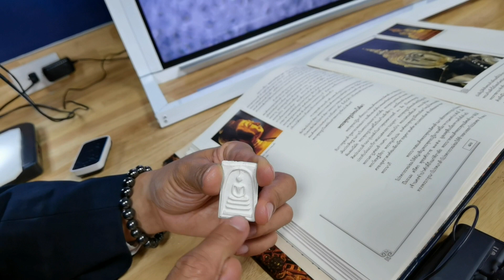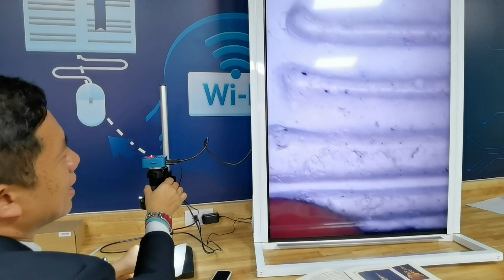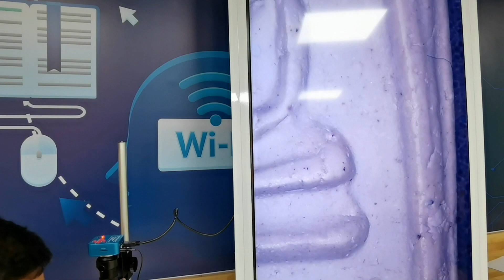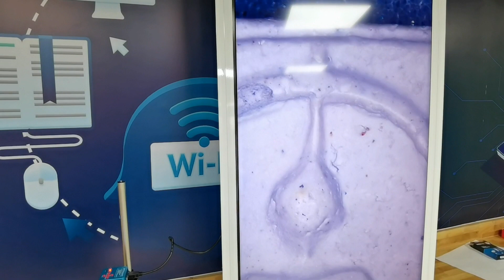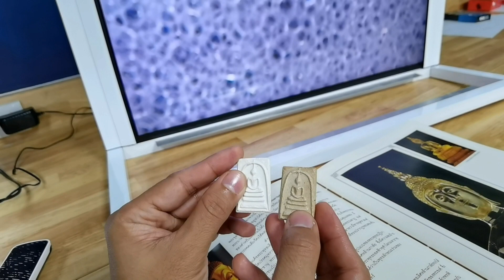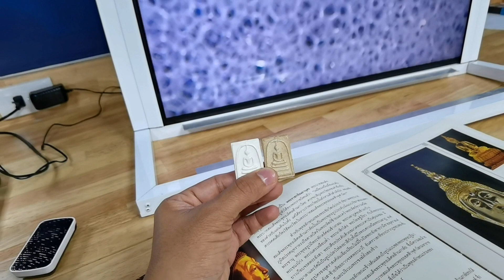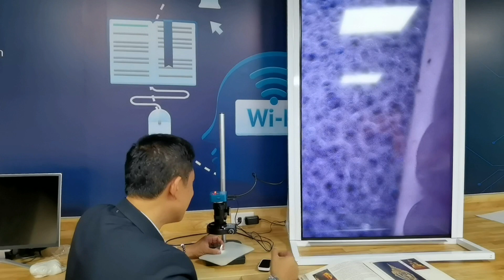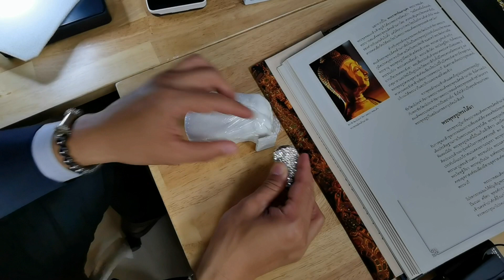ที่สุดแห่งความหายาก และสวยที่สุด สมเด็จพิมพ์สุโขทัย เนื้อเปลือกหอยมุก ขาวทั้งองค์ มีมวลสารครบตามตำรา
ที่สุดแห่งความหายาก และสวยที่สุด

สมเด็จพิมพ์สุโขทัย เนื้อเปลือกหอยมุก ขาวทั้งองค์ มีมวลสารครบตามตำรา